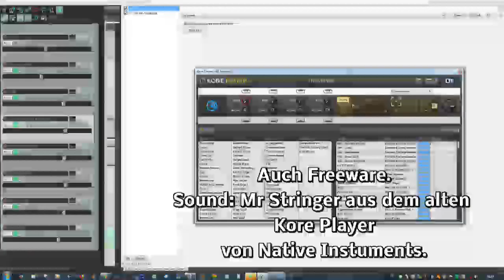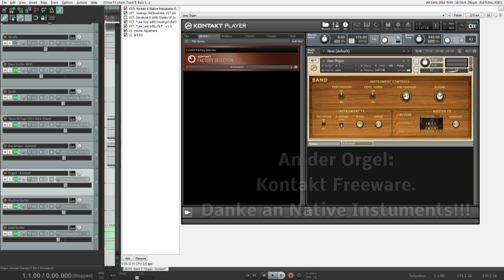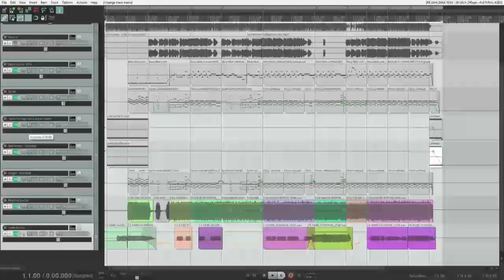I Am Human – 80's Rock Song | Henning Pauly Song Challenge | Version by Uwe Schmidt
Danke an Henning Pauly. Er stellt für diesen Song nur eine Vocal- und eine Drumspur jeweils in Stereo zum Download zur Verfügung. Die Aufgabe ist, einen kompletten Song daraus zu machen.
In Bezug auf Akkorde, Arrangement, Stil usw. darf jeder Musiker seiner Kreativität freien Lauf lassen. Eine super Idee - mir hat es viel Spaß gemacht, aus diesen zwei Spuren einen Song zu basteln.